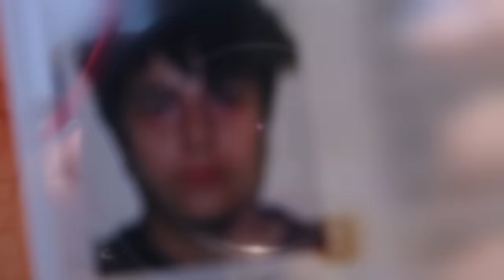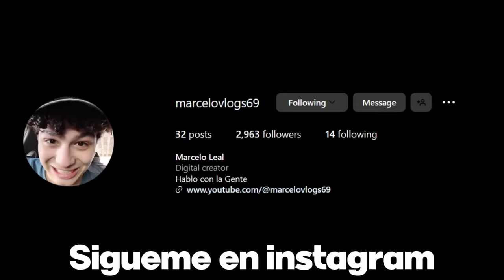La Granja Rifa me Secuestra BROMA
Canal de @unasimplegripa